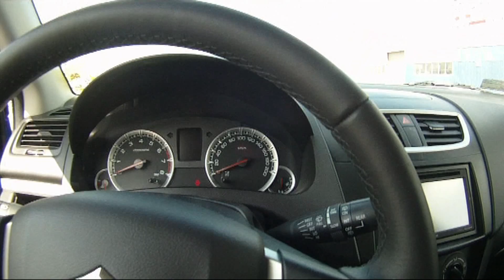Automotoślad odc. 40 Suzuki Swift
Suzuki Swift małe, dynamiczne auto miejskie, które jak się okazuje potrafi mile zaskoczyć.